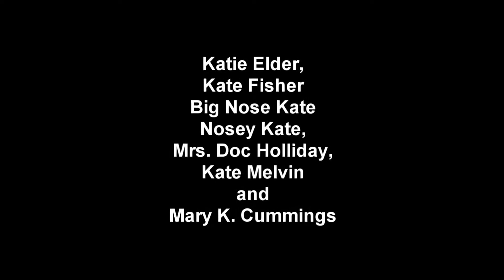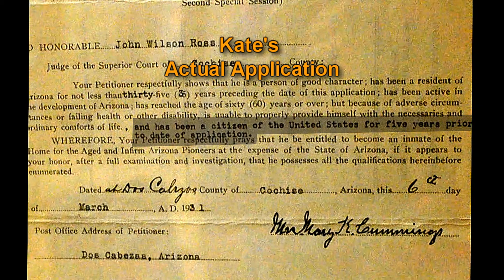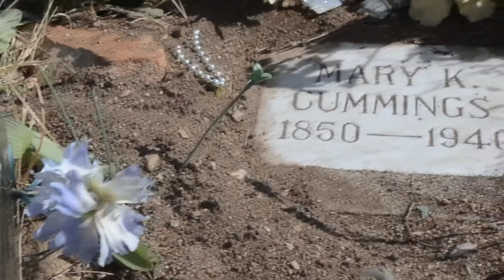Big Nose Kate latest rough cut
Part of the upcoming documentary, "Legends of Whiskey Row". Diamond Valley Productions. Norman Fisk Director/Producer.